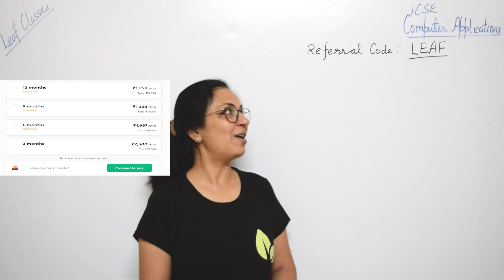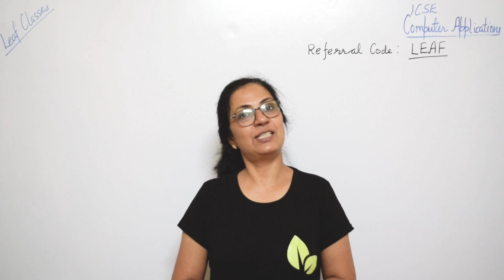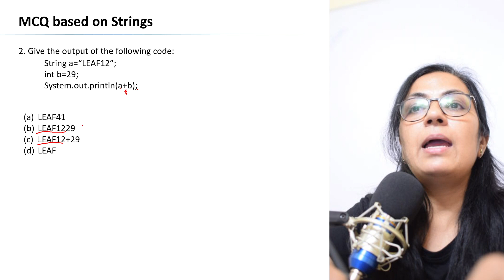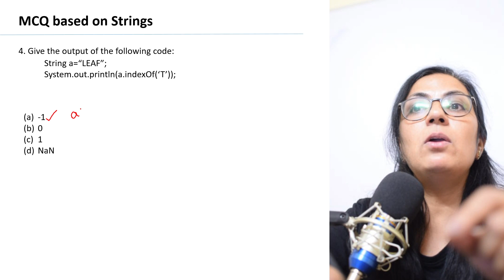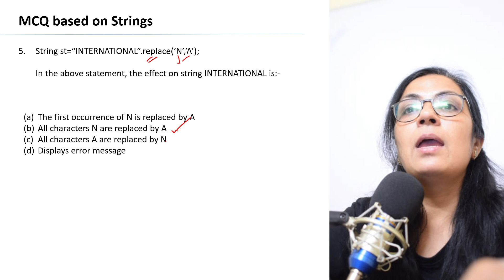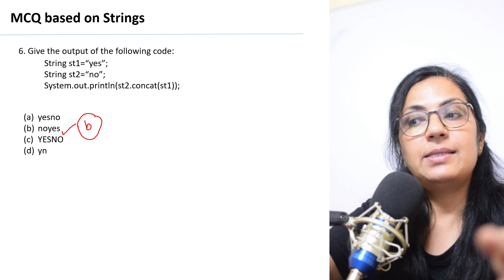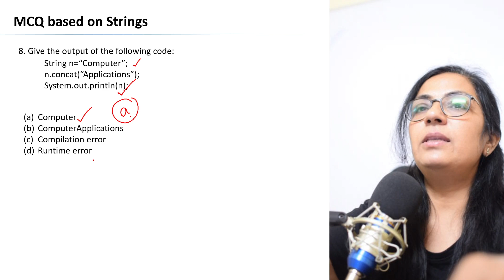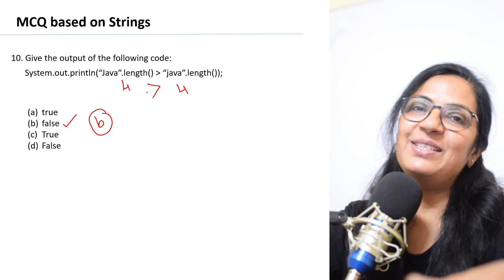Board Booster Series | Part 1 | Sect- A | Semester 2 | Computer Applications | ICSE X | Anjali Ma'am